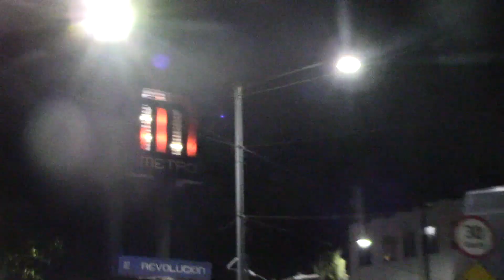Mañana de embriaguez - A. Rimbaud